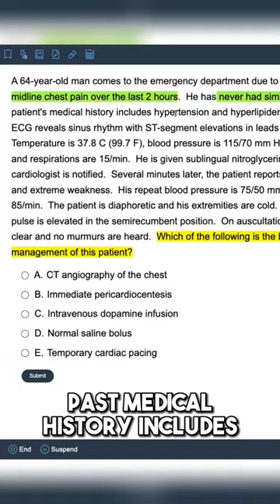Right Heart Failure for the USMLE | HyGuru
Join me for my upcoming webinar on February 25, 2023 at 10:00 AM EST:
Hematologic Lab Values | USMLE Step 2 CK:

🔥 New Release! Check out my USMLE Step 1 Pass/Fail Course to help you Think Like the Test Maker

MY FREE USMLE COURSES (you get a certificate at the end 😅)
🎓 USMLE Step1 NBME Top Concepts